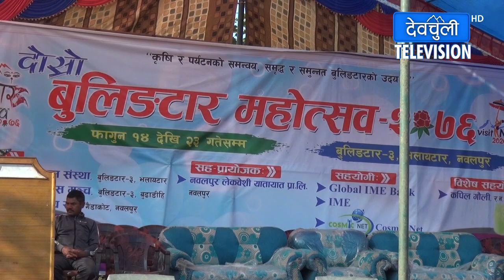bulingtar mahsov 1st day 2076